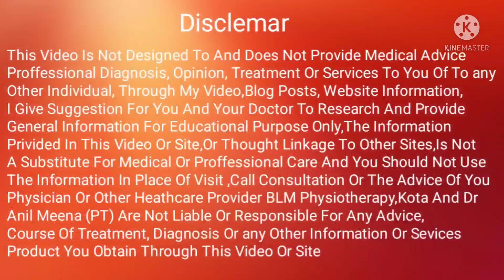facet joint pain exercises | facet joint Arthropathy exercises | facet joint treatment | in hindi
Senior Orthopaedic Physiotherapist
               Head Of Department
Yadav Orthopaedic & Mutispeciality Hospital, Kota.
BLM Physiotherapy and Diagnostic
 kota